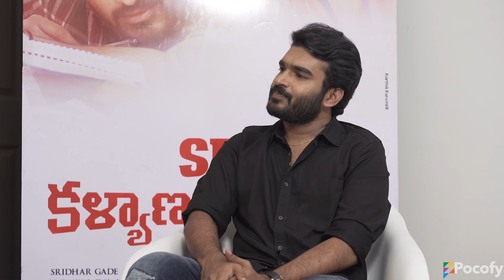SR Kalyana Mandapam Interview | Kiran Abbavaram, Sai Kumar | POCOFY